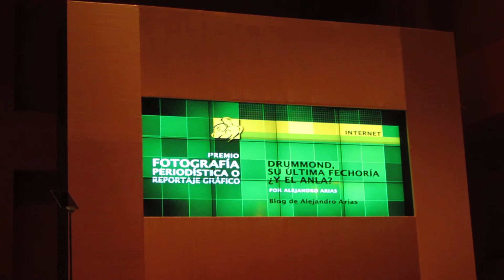PREMIACIÓN PNPSB 29OCT2013